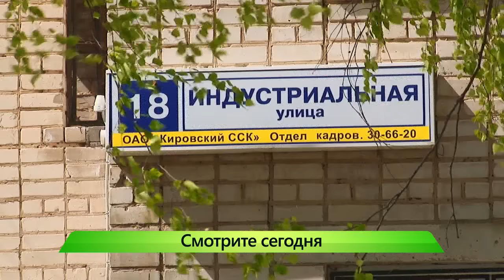Смотрите сегодня в ИК "Город" в 19-30 на "Первом городском"!